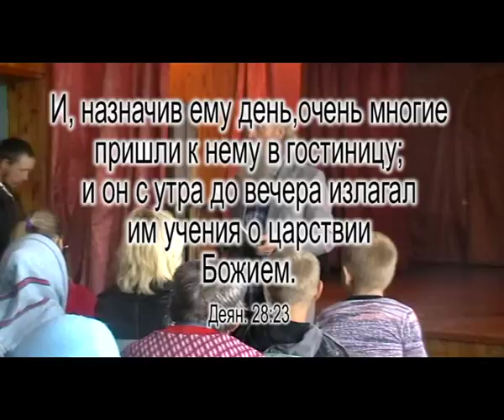Архив. №48. Благовестие. Потеряевка. 1 часть